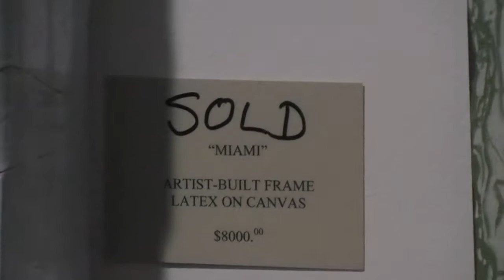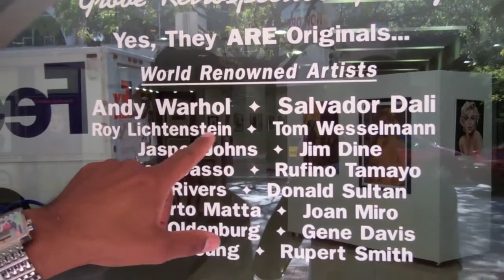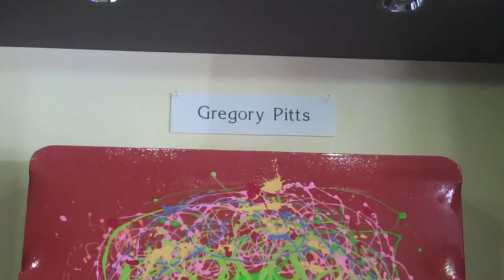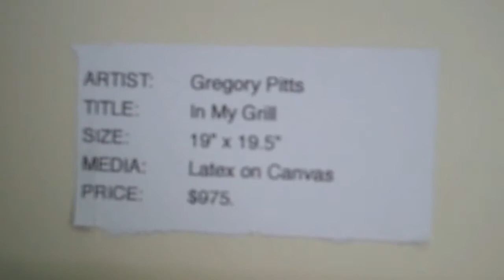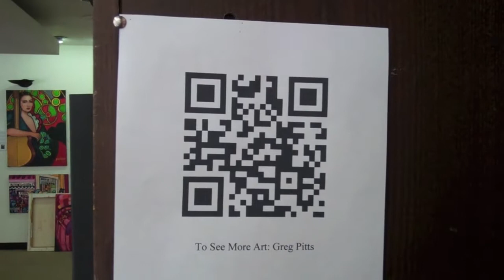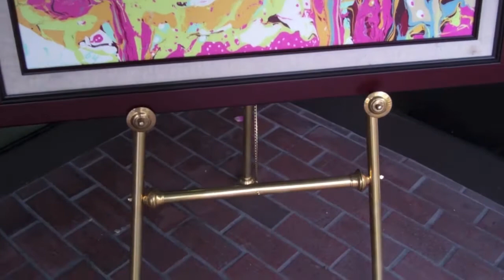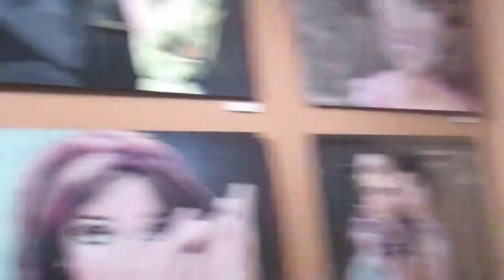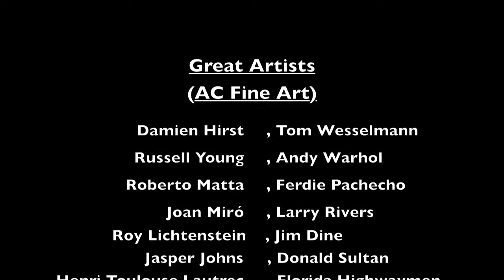The Black Jackson Pollock Miami Art Basel Experience Pt 1.mov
Part 1 of Greg Pitts' The Black Jackson Pollock's Miami Art Basel Experience.